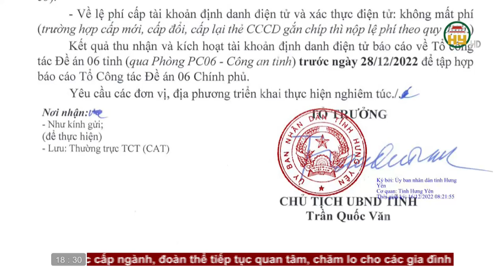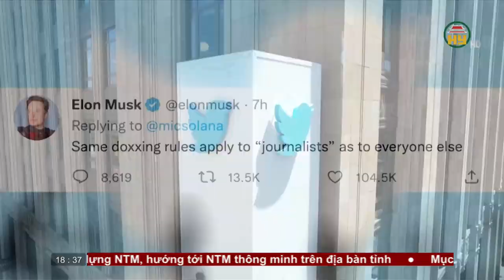Bản tin 18h30 ngày 17/12/2022